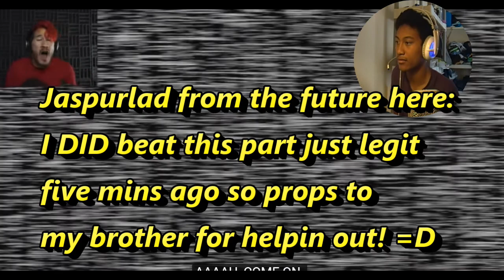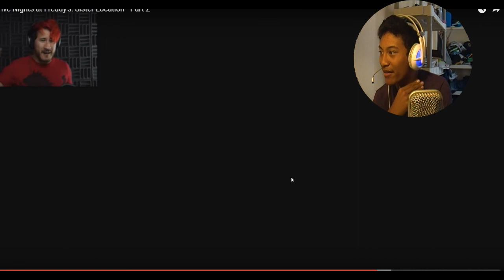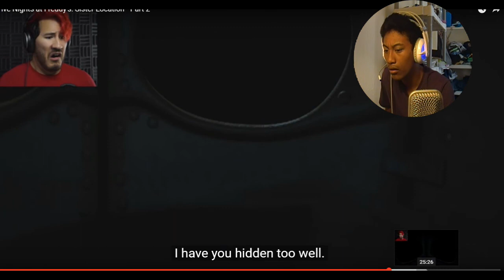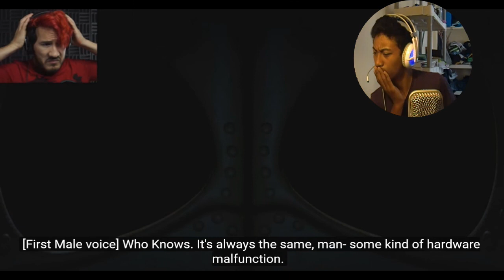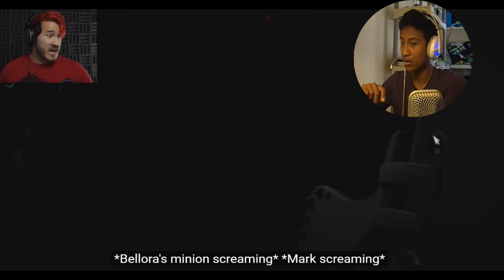C'MON GUYS TAKE IT EASY ON ME| FNAF Sister Location part 2 (Night 3-4)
Hope you guys enjoyed the video! Stalk me if you want, u creeps
Twitter.com/jaspertheGNE
Google.com/+GamerandentertainerGNE
follow me on Steam!

Please no bullying in the comment section. Would mean the world to prevent cyberbullying. Thank you =)